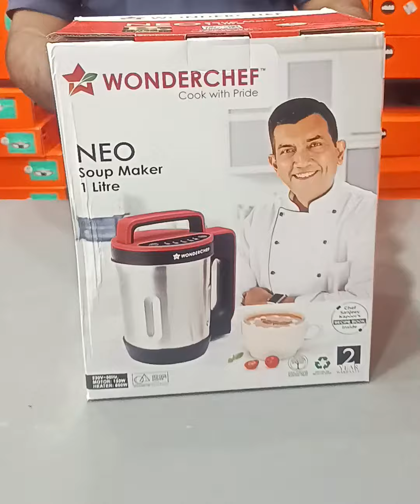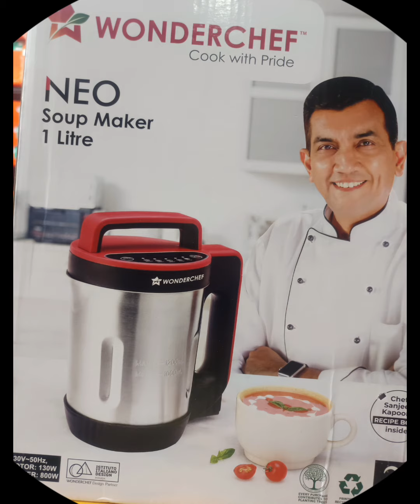Wonderchef NEO Soup Maker 1 Litre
carrot ginger soup
healthy green soup
ramdev home appliances